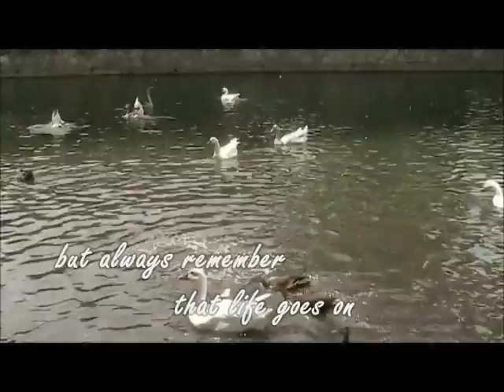Life Goes On